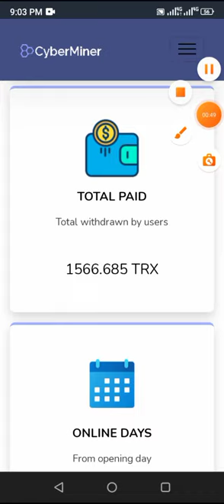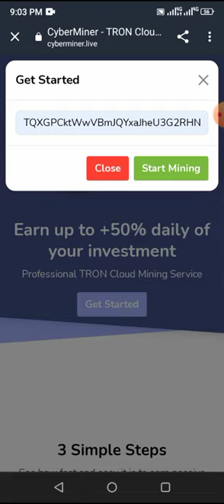cyberminer.live new doubler website launch | CYBER ADMIN | Trx Doubler Sites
⚡  Just launched  😍

🔥 NEW  CYBER ADMIN DOUBLE

📊Profit : 150% in 72 hours 💵
💹RUNNING DAYS - 00
💎Active Deposite :-  100 TRX

💥Deposit Method💥
TRX  😍

❇️Minimum Invest:

      🔹  TRX.   :    10 TRX

Don't miss 😘😍

📶 WITHDRAWAL MANUAL  🤩
🔎 Status : - PAYING

✅ Update About New Project

cyber admin
cyberadmin
50%dailyfor3days
live deposit & withdraw proof
tron
tron doubler
tron doubler site
tron doubler website
trx
trx doubler
trx doubler site
trx doubler website
new tron doubler
new tron doubler site
new tron doubler website
new trx doubler
new trx doubler site
new trx doubler website
doubler
doubler website
doubler site
new doubler
new doubler website
new doubler site